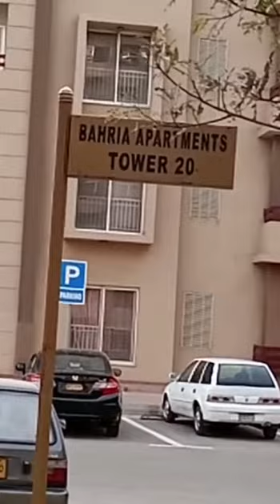حنا شہباز کا گھر بحریہ ٹاؤن میں۔